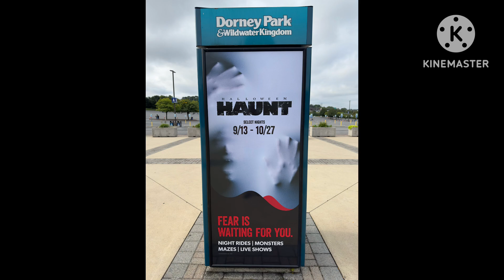Dorney Park slideshow # 10 8/31/2024